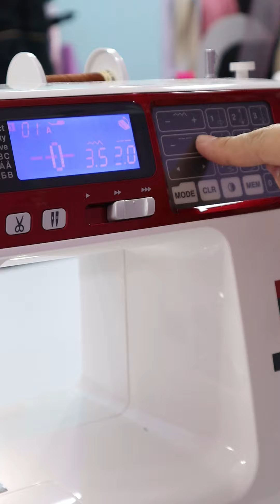¿Cómo hacer un alfiletero en forma de galleta 🍪? aquí te paso el paso a paso :) ✨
¿Cómo hacer un alfiletero en forma de galleta 🍪? aquí te paso el paso a paso :) ✨ Si quieres tu galleta puedes comprarla en nuestra página web o mándanos un mensaje directo, tenemos envíos nacionales 💖